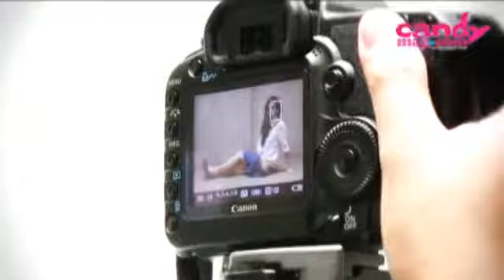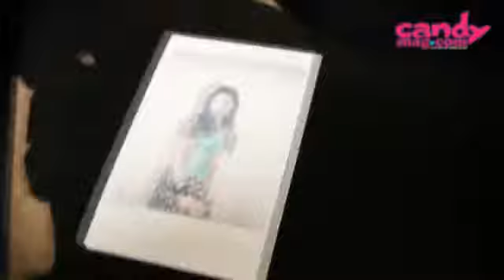We Love Jasmine Curtis-Smith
Find out who Jasmine's celebrity crush is and how she feels being on the cover of Candy !